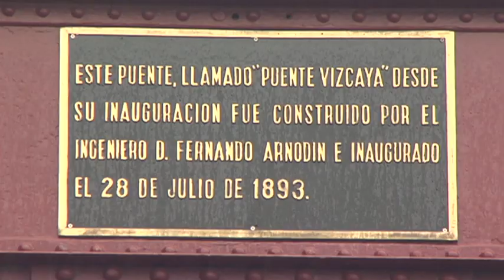GEXTO: Pont transbordeur Getxo-Portugalete - Euskadi Surf TV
Le pont de Vizcaya, pres de Bilbao au Pays Basque sud ( Espagne ) , est le plus vieux pont transbordeur du monde, il est emprunté chaque année par près de six millions de voyageurs.

Inauguré en 1893 et inscrit au patrimoine de l'humanité par l'UNESCO, il est l'oeuvre de l'architecte Alberto de Palacio. La structure, qui mesure 45 mètres de haut et 160 de long, franchit le Nervión pour relier les localités de Portugalete et Getxo.
-  Reportage ESTV - 20 Octobre 2012

El Puente de Vizcaya, muy próximo a Bilbao, es el puente transbordador más antiguo del mundo, y aún hoy sigue en pleno funcionamiento: cada año pasan por él casi seis millones de viajeros. Declarado Patrimonio de la Humanidad por la UNESCO, fue inaugurado en 1893 y es obra del arquitecto Alberto de Palacio. La estructura mide 45 metros de altura y 160 de longitud, y atraviesa el río Nervión, uniendo las localidades de Portugalete y Getxo.

Puente de Vizcaya Bridge is very close to Bilbao, and is the world's oldest transporter bridge. It is fully functional to this day: almost six million passengers cross it every year. It was inaugurated in 1893, the work of architect Alberto de Palacio, and now has the UNESCO World Heritage designation. The structure is 45 metres high and 160 metres long. It crosses the Nervión River between the towns of Portugalete and Getxo

Die Biskaya-Brücke in der Nähe von Bilbao ist die älteste Hängebrücke der Welt und noch heute in Betrieb. Alljährlich überqueren sie fast sechs Millionen Personen. Der von der UNESCO zum Weltkulturerbe erklärte Bau wurde 1893 eingeweiht. Er ist ein Werk des Architekten Alberto de Palacio. Die 45 Meter hohe und 160 Meter lange Struktur überspannt den Fluss Nervión und verbindet so die Orte Portugalete und Getxo miteinander.

La web TV de la glisse au Pays Basque - Euskal web Telebista